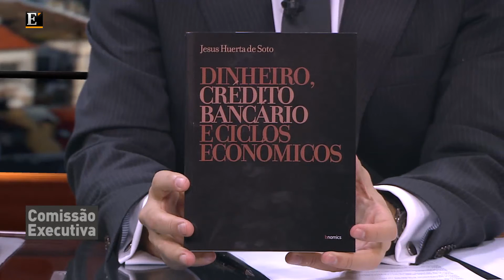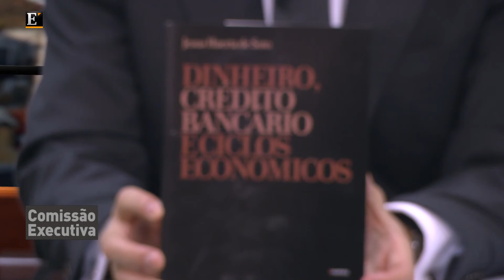OE 2013: Porque falha a execução orçamental? - Pt. 2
Segunda parte do programa "Comissão Executiva" de 22 de Outubro de 2012, com a presença dos comentadores Rui Leão Martinho, Susana Soutelinho e Carlos Lobo, num debate conduzido por Rui Pedro Batista.